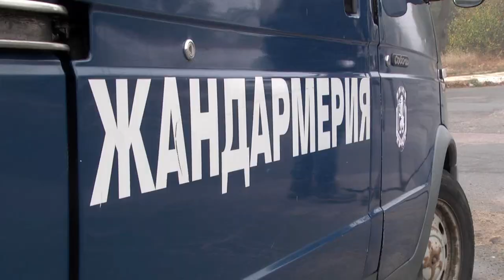Министър Младен Маринов - среща в Стара Загора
ilko gruev